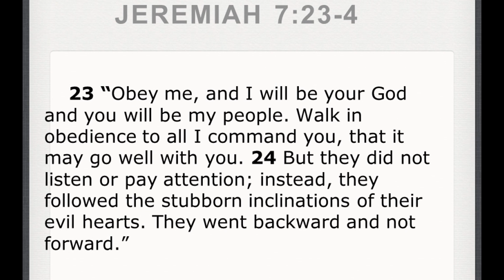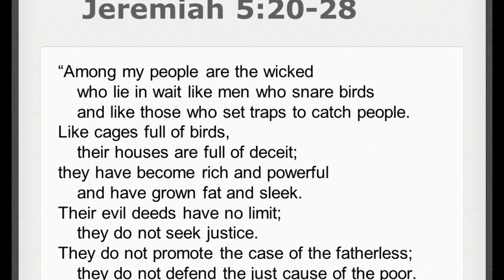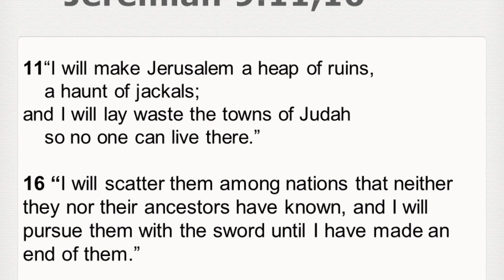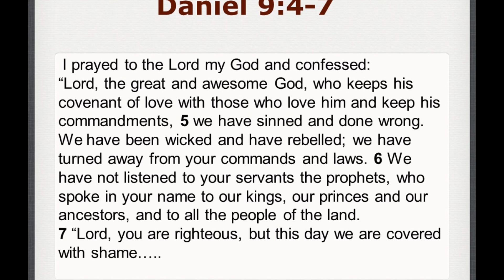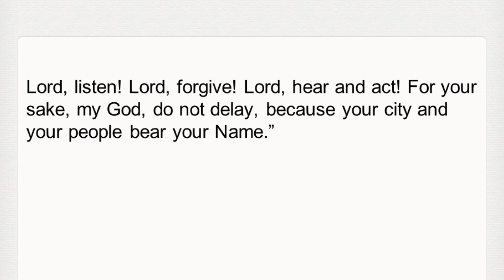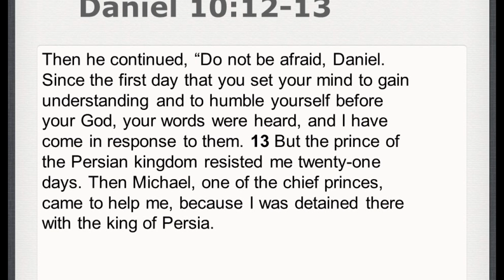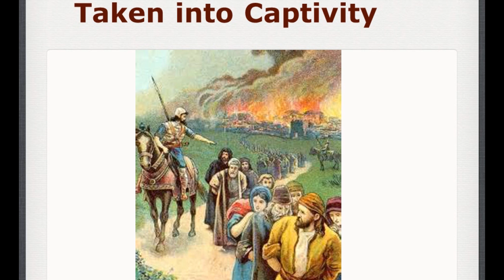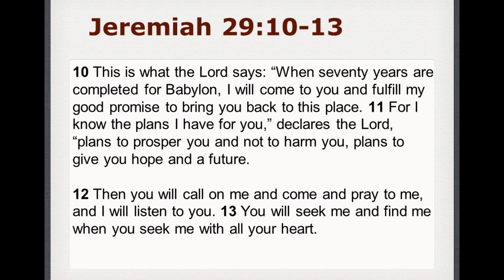No Place Like Home